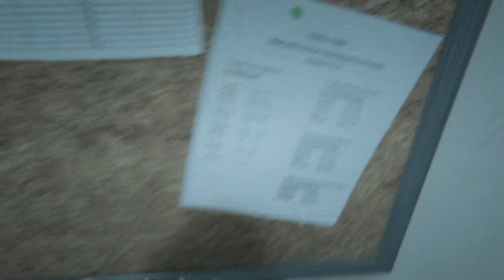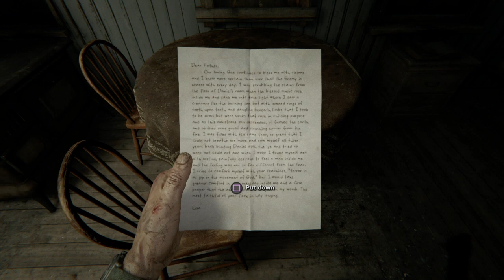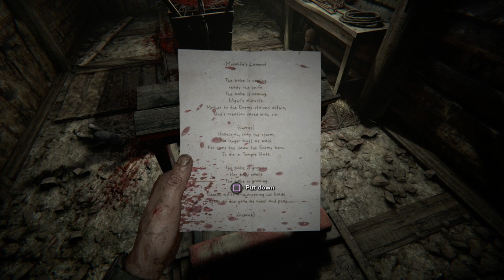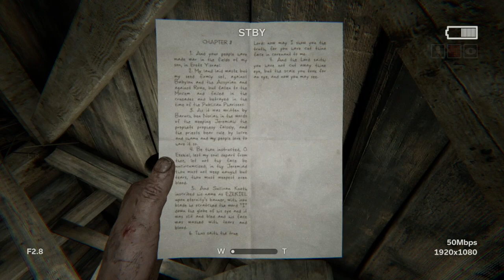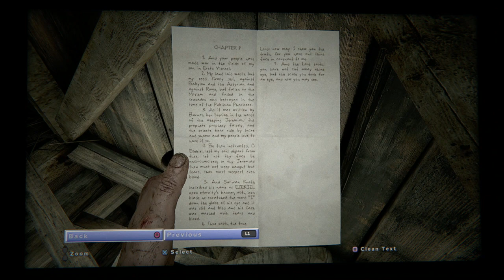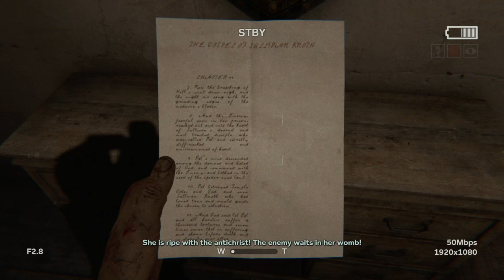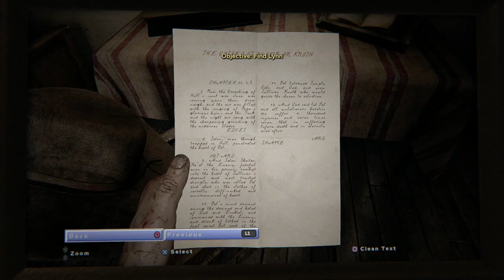I am a Scared Blanket Burrito || Outlast 2 (feat.Maggie)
I messed up my editing so turn my captions on for the full experience. I play Outlast 2 with my roommate and use stupid humor as a coping mechanism.